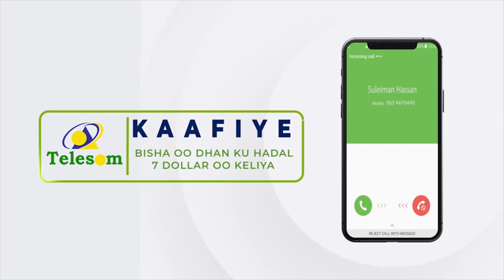"Jeelka ku yaala Baki ma wuxuu noqday Jeelkii 20 jiraw ee dawladii..." Xisbiga Waddani